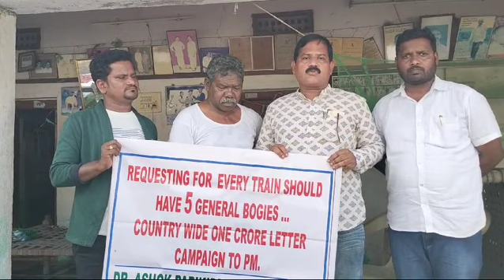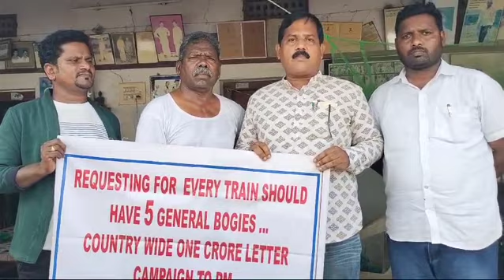letter campaign supported by ex MLA Gummadi Narsaiah